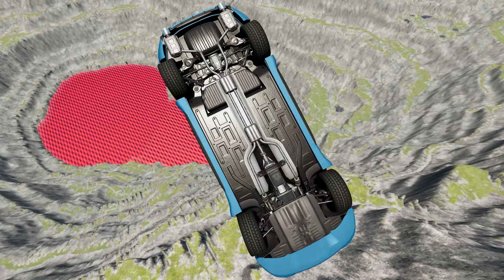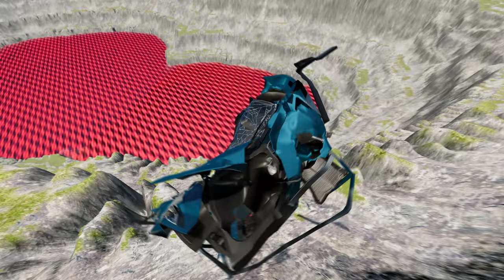BeamNG.drive - Leap Of Death Car Jumps & Falls Into Red Water #475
Welcome to a thrilling adrenaline-packed video featuring the thrilling world of BeamNG.drive! In this jaw-dropping escapade, we take you on a heart-stopping journey as cars make astonishing leaps of death and descend into a vibrant sea of red water.

Watch in awe as these fearless vehicles soar through the air, defying gravity, and pushing the boundaries of what's possible. With every jump, the tension builds, leaving you on the edge of your seat, eagerly anticipating the outcome.

Marvel at the meticulously designed stunts and intricate car physics that make BeamNG.drive a game like no other. From the moment these mighty machines take off, the combination of speed, skill, and precision is nothing short of awe-inspiring.

But that's not all! As these daring automobiles plunge into the mesmerizing red water, prepare to be captivated by the kaleidoscope of colors, creating a visually stunning experience that will leave you breathless.

Whether you're a fan of adrenaline-pumping car jumps, mesmerizing visuals, or simply seeking an exhilarating escape from reality, this video has it all. Join us on this action-packed adventure and witness the sheer excitement and danger of the Leap of Death Car Jumps & Falls Into Red Water!

So buckle up, hold your breath, and get ready to witness an extraordinary display of skill, risk, and sheer audacity. Don't miss out on this jaw-dropping experience that will leave you wanting more.